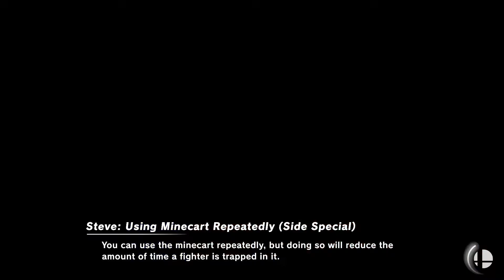STEVE IS HERE (8-CPU Minecraft Free-For-All) - Super Smash Bros. Ultimate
Steve.

I do apologize, this video stutters a bit in some areas and I had to edit out a part around the middle of the video. Definitely not the best in terms of quality, so I am sorry.